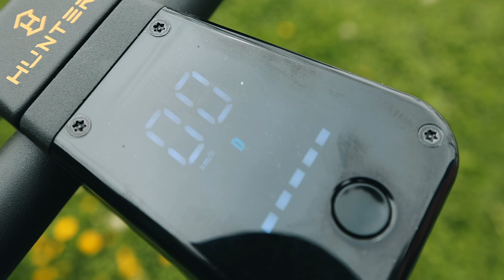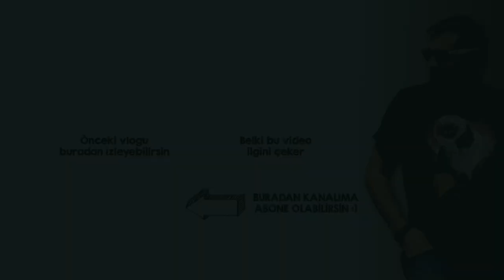Bu Elektrikli Scooter Tam F/P Canavarı | HUNTER HL 350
Hunter HL 350 elektrikli scooter bu inceleme videomuzun konuğu. Elektrikli scooter almak isteyenler, eskisini değiştirmek isteyenler veya ilk defa elektrikli scooter almak isteyenler için bir çok yararlı bilgiyi bu videoda sizlerle paylaştım. Keyifli seyirler.

BEN KİMİM?
Selam 🙋‍♂️Ben Mert, 2017’de meslek değiştirip tam zamanlı kamera karşısına geçmiş bir inşaat mühendisiyim. Genellikle seyahat videoları olmak üzere, kanalımda teknolojik ürün inceleme, yazılım kurcalama, inşaat mühendisliği ve muhabbet videolarına yer veriyorum.